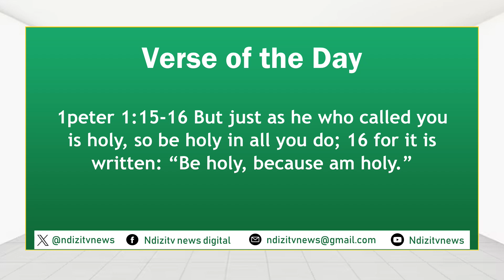Verse of the Day by Job Maangi 18-07-24#ndizitvnews